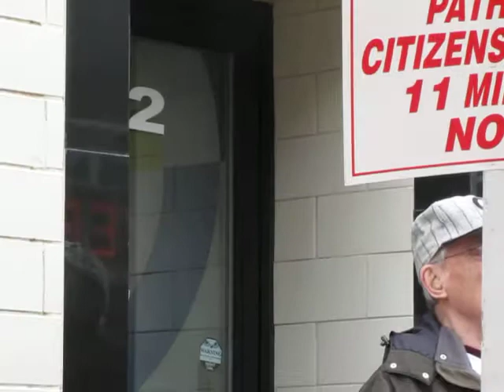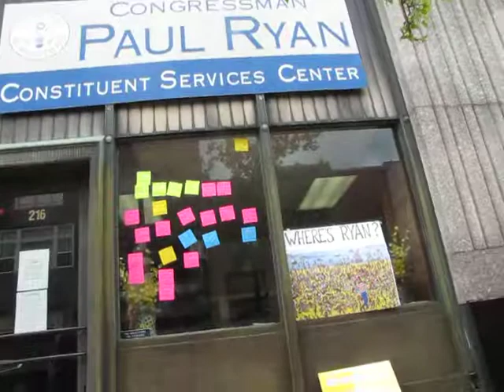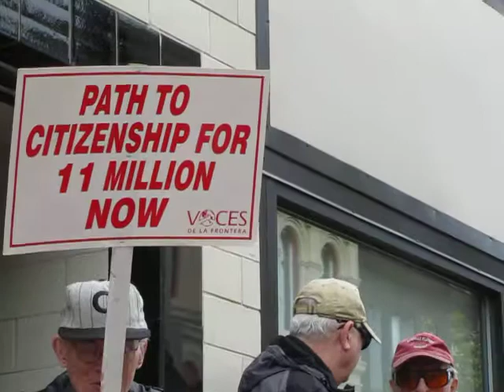MayDay Action at Paul Ryan's Office, Racine, WI MVI 2489